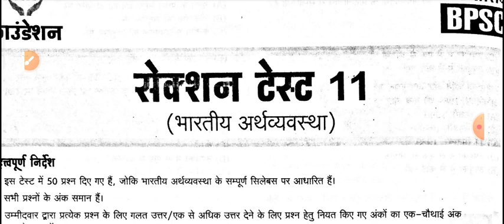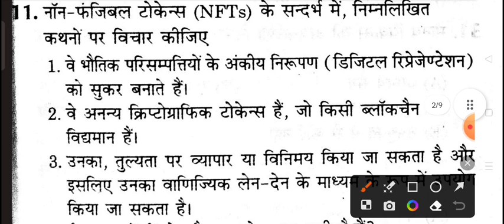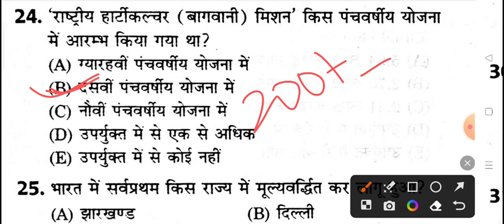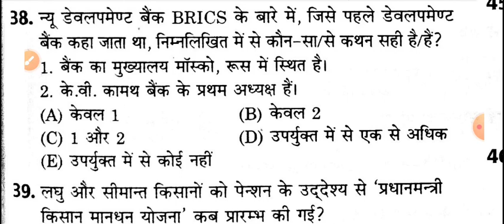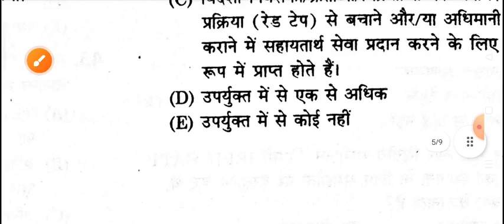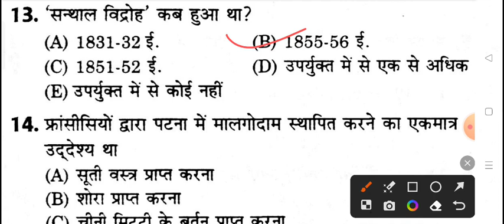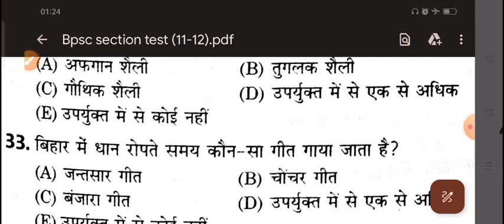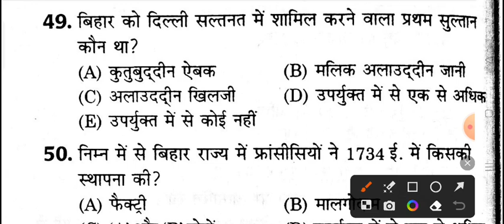69 BPSC PT 2023| bpsc practice set, bpsc section test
69 BPSC PT 2023 practice set
bpsc section test

69th bpsc test series 2023
master video-1-10
section test no -11 & 12
arihant BPSC test series 2023
section 11- indian economy
section 12- bihar history
bihar special

bpsc 2023 test series, section test from arihant publication,
69 bpsc practice set,
world geography and Indian geography,

69 BPSC PT 2023 practice sets
section test no -09-10
bihar special, New pattern of BPSC PT exam,
important questions of BPSC, best books of BPSC,best test series of BPSC PT exam 2023,bihar special, New pattern of BPSC PT exam,
important questions of BPSC, best books of BPSC,best test series of BPSC PT exam 2023,
69th BPSC test series 2023
69th BPSC sets 2023
BPSC sets 2023
BPSC sets arihant 2023
arihant 69th bpsc test series 2023
BPSC questions
bpsc history
BPSC polity
BPSC geography
bpsc physics
bpsc chemistry
BPSC biology
by Kunal Kohli sir

69th BPSC test series 2023
69th BPSC sets 2023
BPSC sets 2023
BPSC questions
bpsc history
BPSC polity
BPSC geography
bpsc physics
bpsc chemistry
BPSC biology